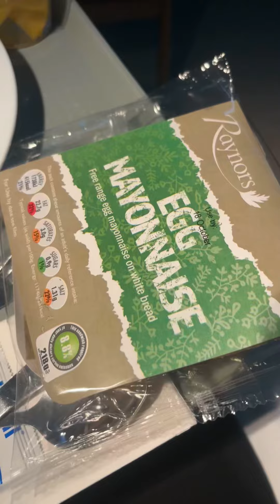Egg Mayonnaise White Bread Sandwich Orange Juice Apple Chicken Saag Saffron Rice Meal